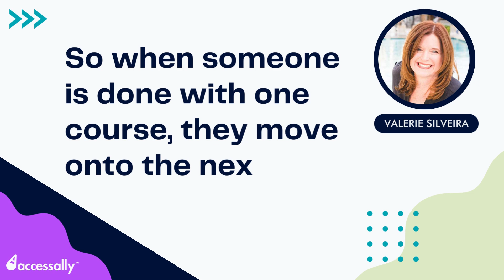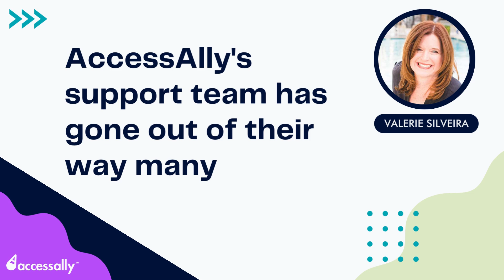Leaving AccessAlly for Kartra and Coming Back with Valerie Silveira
Sometimes the grass looks greener on the other side.

That’s what Valerie Silveria, creator of the Warriors in Hope® program realized.

Way back in 2017, Valerie decided to start offering online courses. She tried out AccessAlly because she knew about it through the 30 Day List Building Challenge.

However, she realized that there were a lot of puzzle pieces to figure out like setting up her email marketing platform and building WordPress pages.

Then she heard about Kartra, which was an all-in-one solution.

She wouldn’t need a separate email platform, and she could build web pages and memberships alongside her courses.

So she left AccessAlly and gave Kartra a go for a while.

She thought it would be a lot easier to have everything in one place, but in the end, Kartra didn’t have a robust membership program and the email functionality wasn’t as good as ActiveCampaign’s.

That’s why she ended up coming back to AccessAlly, even though it takes effort to set things up the way you want them.

Keep reading to find out how Valerie approached her search for the right membership and course platform, and what she’s learned along the way:

In this AccessAlly case study you'll get a better idea of what made Valerie decide to leave and come back. It's an AccessAlly review that goes into comparisons like AccessAlly vs Podia or Kartra, and what makes people choose one over the other.

There are plenty of other AccessAlly reviews out there, and whether you're trying to compare Podia vs AccessAlly or Kajabi or Kartra, you'll find more details about each course platform here: